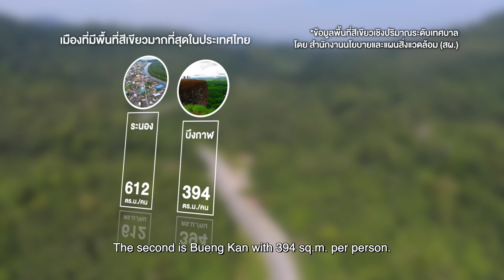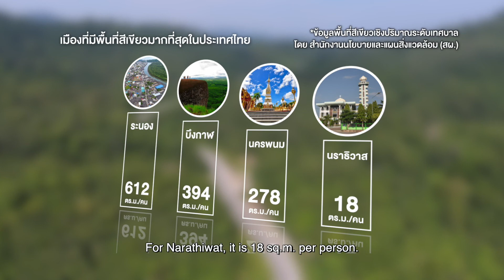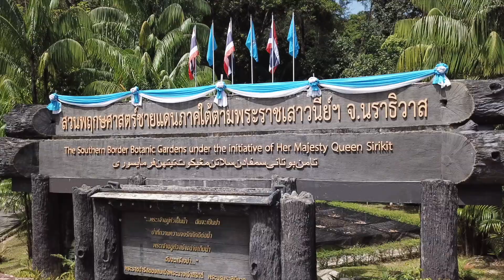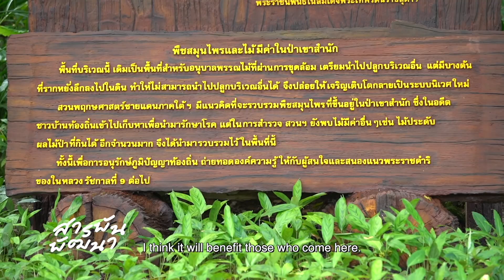EP3 คุณภาพชีวิตสีเขียว